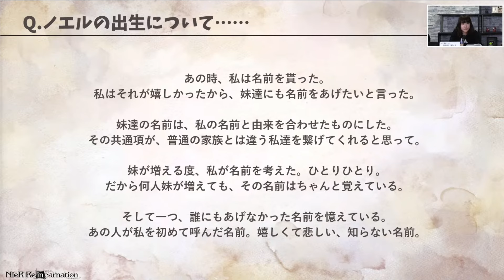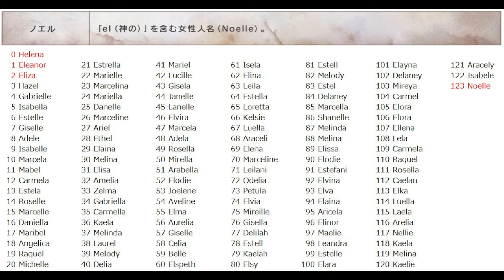Nier Reincarnation | Noelle Stories Overview Part 1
Cutting a swath through the Cage. Today: looking at Noelle's various stories (main, secret, weapon, Dark Memory, etc.) up to her Recollections of Dusk.